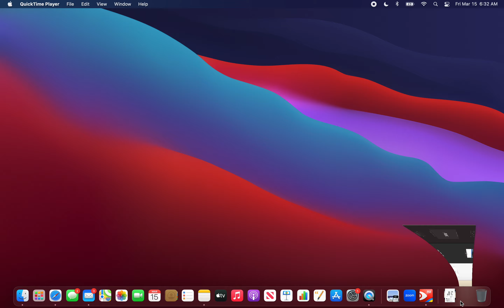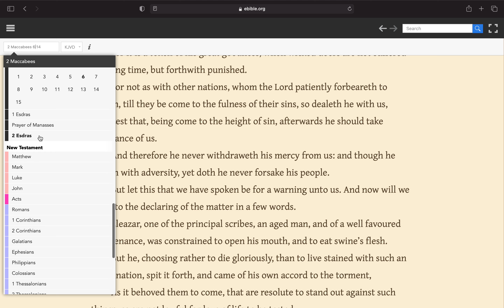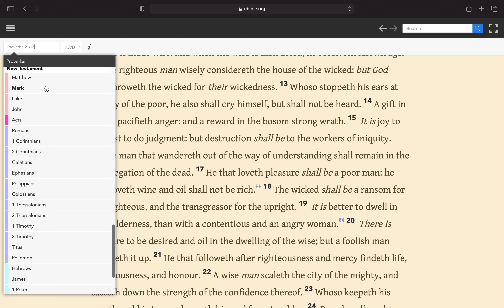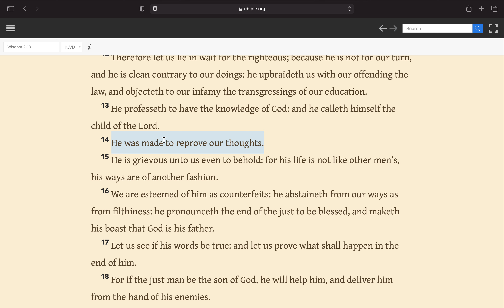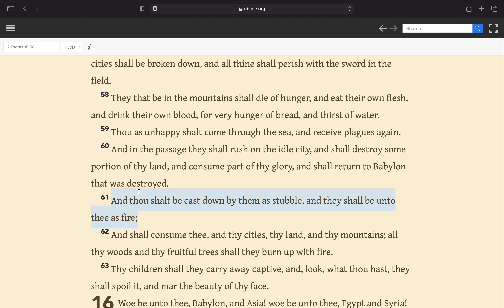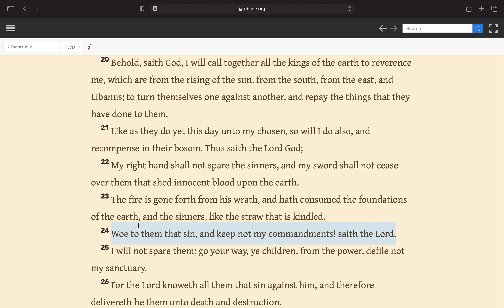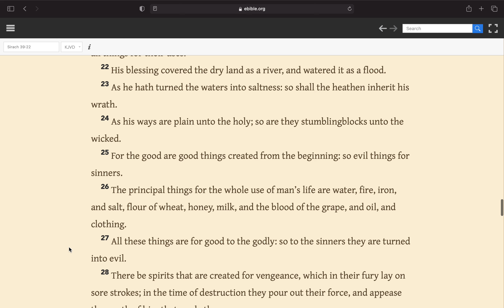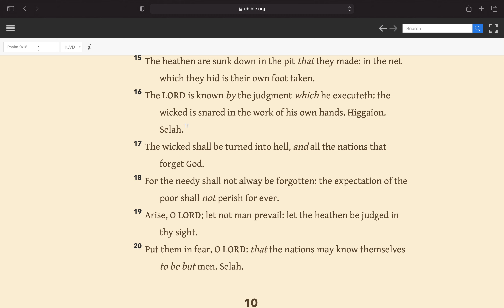Woe To The World And Them That Dwell Therein!